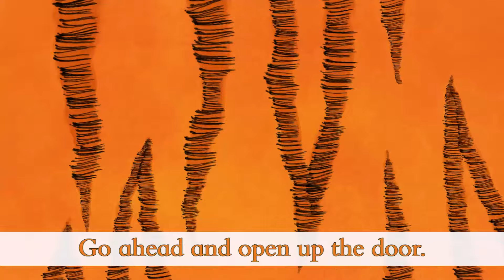Hey Tiger!’ Robbie Williams - Karaoke | The Tiger Who Came To Tea | Screen Bites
Judith Kerr’s classic book comes to life in this enduring animation.

A beautiful, hand-drawn animation based on the bestselling classic by Judith Kerr.

The Tiger Who Came to Tea is the much-loved story of Sophie and her mummy’s unexpected visitor – a mysterious tiger who turns up and invites himself in for tea. They can only watch in fascination as the tiger eats not only their tea, but everything else in the house!

An exquisite adaptation of the classic story by Judith Kerr and published by HarperCollins Children’s Books, from the talented team behind We’re Going on a Bear Hunt and The Snowman and The Snowdog, produced by Lupus Films. With an all-star cast lending their voices to the beloved characters, including David Oyelowo, Tamsin Grieg, Benedict Cumberbatch, David Walliams and Paul Whitehouse, and a brand-new song performed by Robbie Williams!

The Tiger Who Came To Tea (2019) SYNOPSIS: The Tiger Who Came to Tea is a short children's story, first published by HarperCollins in 1968, written and illustrated by Judith Kerr. The book concerns a girl called Sophie, her mother, and an anthropomorphised tiger who interrupts their afternoon tea.